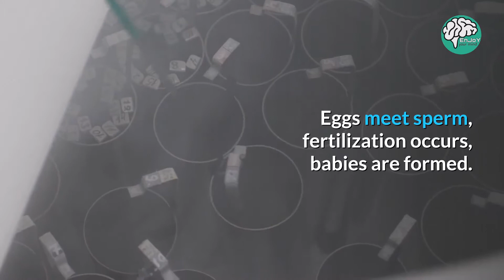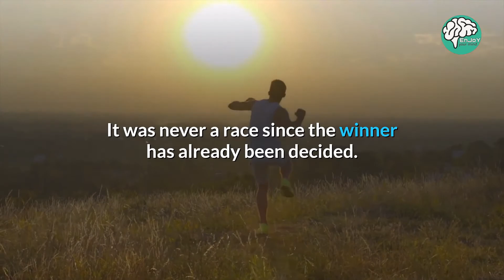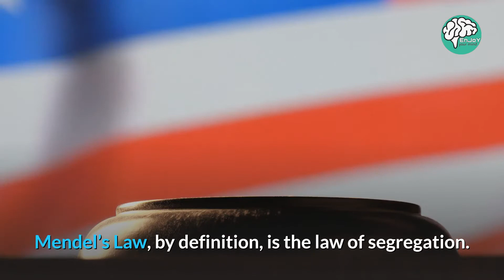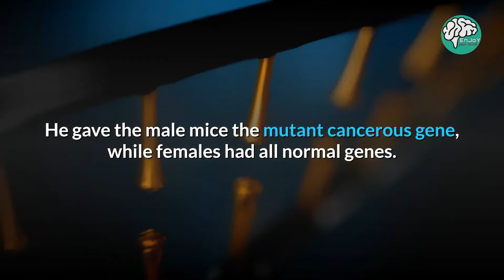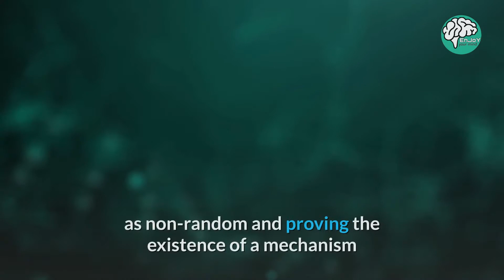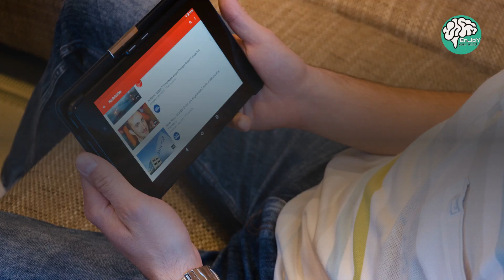did you know that the female egg chooses the sperm and not the other way around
क्या आप जानते हैं कि महिला का अंडाणु शुक्राणु का चयन करता है और दूसरे तरीके से नहीं?

¿Sabías que el óvulo femenino elige el esperma y no al revés?

Wussten Sie, dass das weibliche Ei das Sperma wählt und nicht umgekehrt?

Tahukah Anda Bahwa Telur Wanita Memilih Sperma dan Bukan Sebaliknya?

An raibh a fhios agat go roghnaíonn an ubh baineann an sperm agus ní an bealach eile timpeall?

Sapevi che l'uovo femminile sceglie lo sperma e non viceversa?

Você sabia que o óvulo feminino escolhe o esperma e não o contrário?

Czy wiesz, że żeńskie jajo wybiera nasienie, a nie na odwrót?

Знаете ли вы, что женская яйцеклетка выбирает сперму, а не наоборот?

Visste du att kvinnliga ägget väljer sperma och inte tvärtom?

您是否知道雌卵选择精子而不是相反？

Saviez-vous que l'ovule choisit le sperme et non l'inverse?

암컷 난자가 정자를 선택하고 다른 방법은 아니라는 것을 알고 있습니까?

Eggs meet sperm, fertilization occurs, babies are formed. Simple? Not really! Get introduced to the notion of feminine receptivity, or the freedom of choice for women. Narrowing it further, the female eggs actually do choose. As believed by Scott Gilbert, developmental biologist at Swarthmore College, the “egg engages in a dialog with the sperm rather than locking it down.” So, fertilization is not actually a conquest, but more like a fair race.